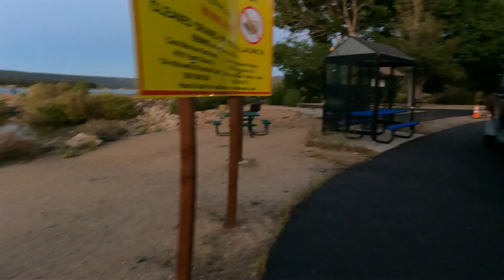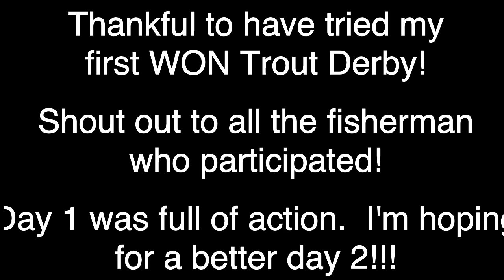Trout Fishing Big Bear Lake CA - Troutfest 2023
I got to fish my first Troutfest at Big Bear Lake CA! Shout out to Western Outdoor News for hosting the derby, as well as all the trout anglers out there fishing. I had to break my initial video into 2 parts, so part 2 will drop soon! I had fun and landed a smaller limit on the first day! Thanks to Aaron Holland for the invite, and shout out to my bro @doubletapfishing6825 Let's hook up soon and slay some fish!